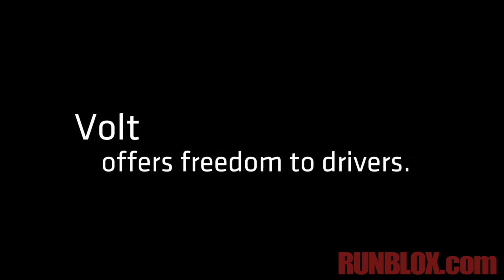2011 Chevy Volt Electric Car - Runblox.com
Get more information on Runblox.com "Street News" page.